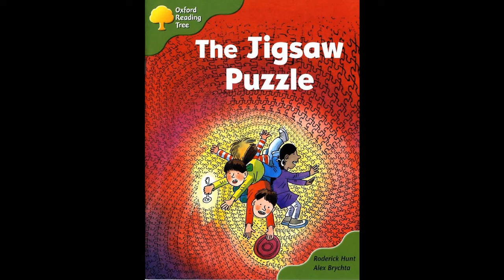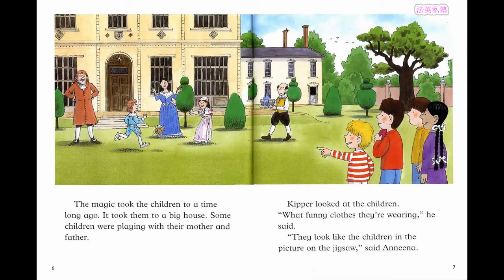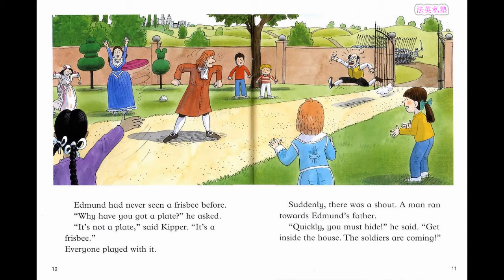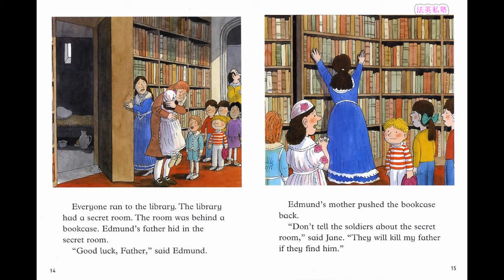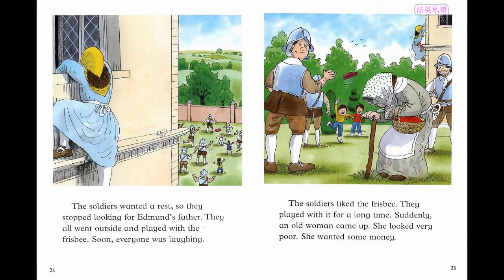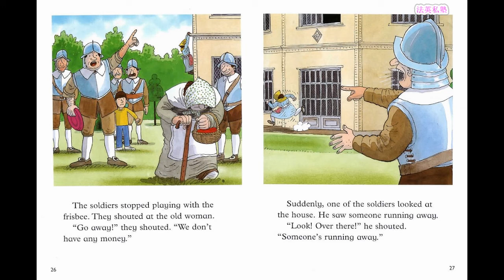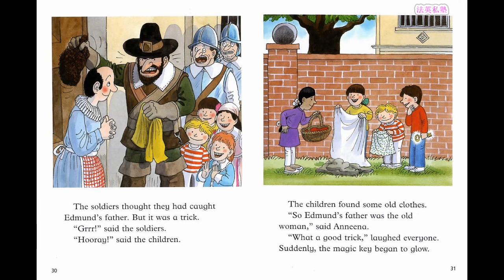The Jigsaw Puzzle